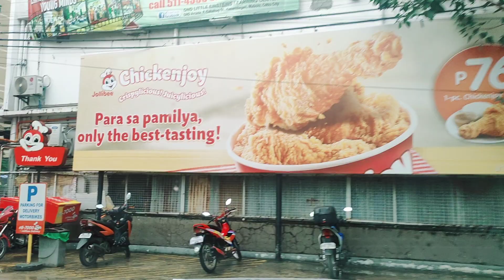Jollibee Panagdait to SWU-Phinma Vaccination Center